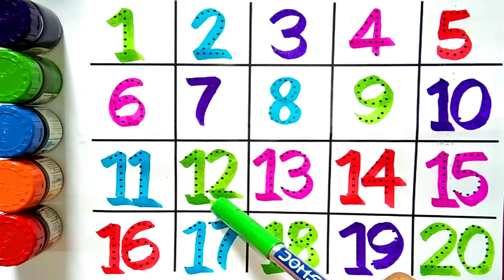One two three, learn to count, 123 Numbers, 1 to 100 counting, alphabet a to z, ABCD, part - 628